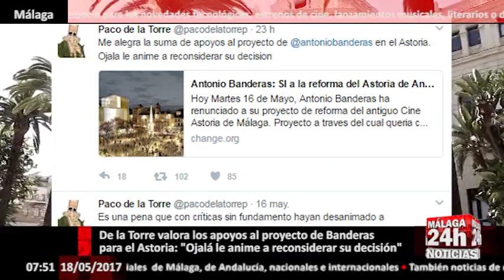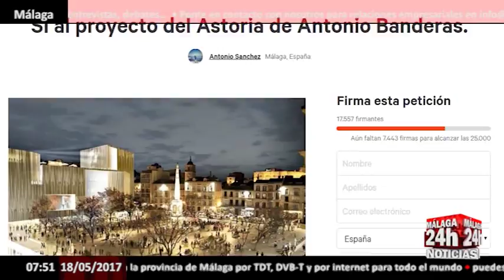De la Torre valora los apoyos al proyecto de Banderas para el Astoria y espera su reconsideración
El alcalde de Málaga, Francisco de la Torre, ha valorado la suma de apoyos a través de una petición en Change.org en favor del proyecto para los antiguos cines Astoria y Victoria que pretendía llevar a cabo el actor Antonio Banderas, junto con el arquitecto José Seguí y el apoyo empresarial de Starlite, pero que este martes anunció que lo dejaba, una decisión que coloca a De la Torre, y su equipo de gobierno en una complicada encrucijada para sacar adelante el proyecto durante su mandato.

El alcalde, a través de su cuenta en Twitter, ha dicho alegrarse de la suma de apoyos al proyecto de Banderas para el Astoria y ha añadido que "ojalá le anime a reconsiderar su decisión".

Por su parte, el presidente de la Diputación de Málaga, Elías Bendodo, también ha dicho en su cuenta de Twitter que se une a los miles de malagueños que le piden a Banderas mantener el proyecto del Astoria.

Bendodo ha criticado que la oposición "al completo" en el Ayuntamiento de la capital, formada por PSOE, Ciudadanos, Málaga para la Gente y Málaga Ahora, "pusiera pegas" al proyecto del actor malagueño para los antiguos cines Astoria y Victoria de la capital, una iniciativa que "querría cualquier ciudad del mundo".

Más de 13.000 personas se han sumado ya a una petición en Change.org, que se puso en marcha este pasado martes y que lleva por título 'Sí al proyecto del Astoria de Antonio Banderas'.

English:

The mayor of Málaga, Francisco de la Torre, has assessed the amount of support through a petition on Change.org in favor of the project for the old Astoria and Victoria cinemas intended to carry out the actor Antonio Banderas, along with the architect José Seguí and Starlite's business support, but this Tuesday announced that he was leaving, a decision that puts De la Torre and his government team at a complicated crossroads to get the project going during his term.

The mayor, through his account on Twitter, said he rejoiced in the amount of support for the Banderas project for the Astoria and added that "hopefully encourage you to reconsider your decision."

Meanwhile, the president of the Diputación de Málaga, Elías Bendodo, has also said in his Twitter account that he joins the thousands of Malaga who ask Banderas to keep the Astoria project.

Bendodo has criticized that the opposition "in full" in the City Council of the capital, formed by PSOE, Citizens, Malaga for People and Malaga Now, "beaten" the project of the actor from Malaga for the former Astoria and Victoria cinemas in the capital , An initiative that "would like any city in the world".

More than 13,000 people have already joined a petition on Change.org, which was launched this past Tuesday and is entitled 'Yes to the Astoria Project by Antonio Banderas'.